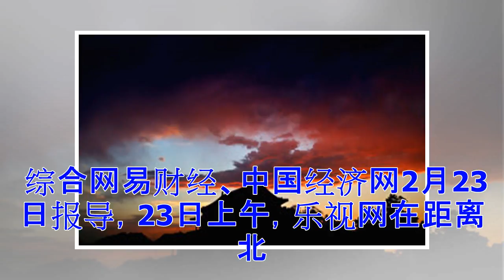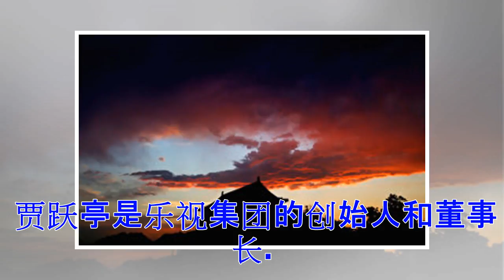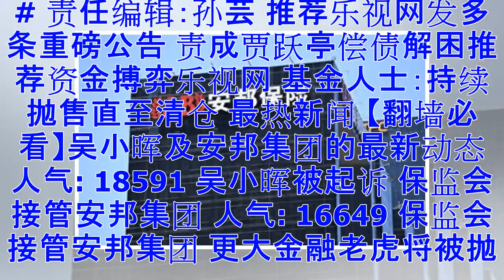乐视网股东大会：债台高筑 资金危局未破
【大纪元2018年02月24日讯】（大纪元记者杨一帆综合报导）乐视网于2月23日召开2018年第一次临时股东大会。会议信息显示，乐视网资金危局未破，债务最大的症结为巨量关联交易，目前尚无实质进展。 综合网易财经、中国经济网2月23日报导，23日上午，乐视网在距离北京城区百公里外的云泽山庄，召开了上述股东大会，会议现场安保森严。 乐视网董事长孙宏斌缺席会议。乐视网董事、总经理刘淑青，乐视网董事、乐视影业董事长张昭，乐视网财务总监张巍，乐视网董秘赵凯，监事会主席吴孟及监事田炳信出席了会议。 在股东大会上，乐视网高管回应了乐视网资金困境、未来发展等问题。 乐视网总经理刘淑青表示，乐视网的资金问题仍然...